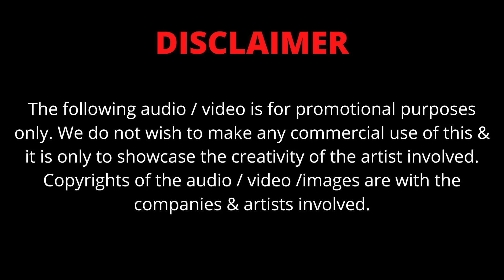DJ Prannay-Ram Aayenge ( Lo Fi Remix)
A Lo Fi style remix of Ram Aayenge by DJ Prannay.

Singer : Swati Mishra
Mixed And Mastered by : Mohit Musik

Shri Prem Bhushanji Maharaj
Lyrics - Late Shyam Sundar Sharma (Palam Wale)